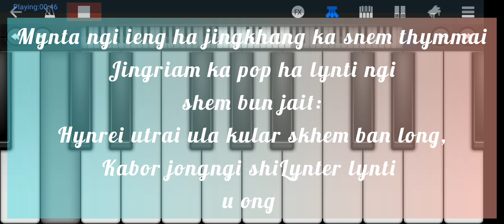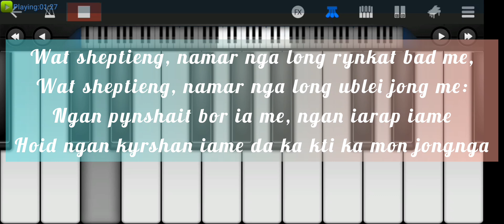ka Snem thymmai,;;: Nakakot jingrwai (JSM) BALANG UBLEI